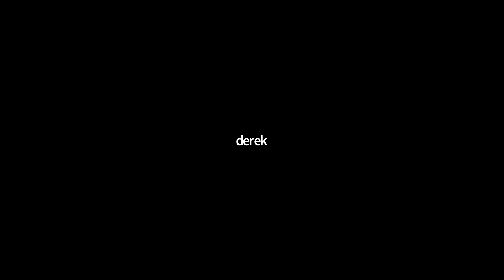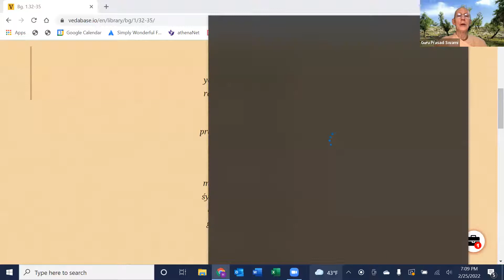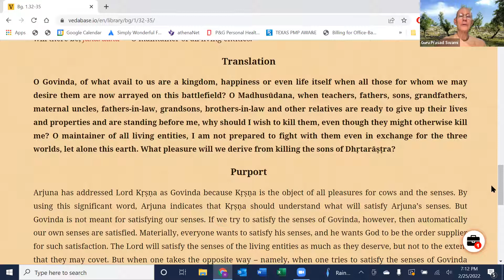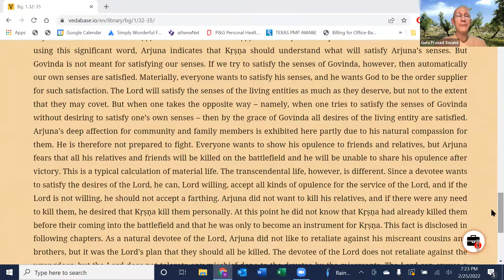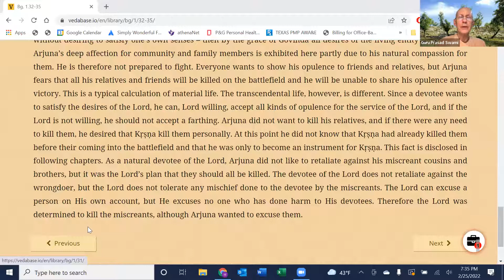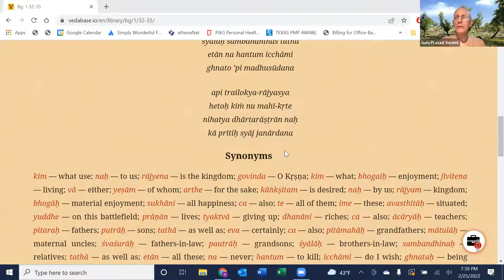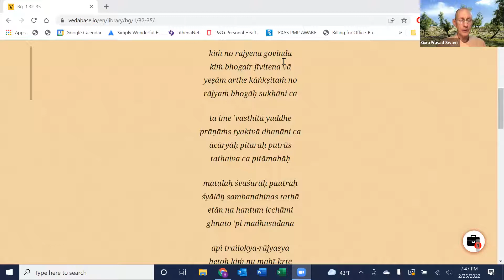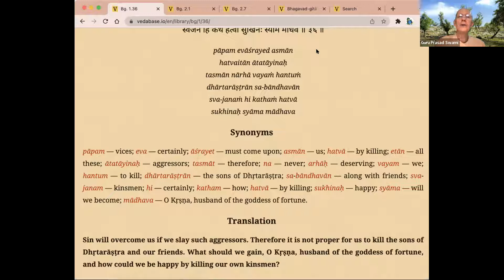His Holiness Guru Prasad Swami discusses "Happiness: To Give or to Receive?" Bhagavad-gita 1.32-35.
His Holiness Guru Prasad Swami discusses "Happiness: To Give or to Receive?" from Bhagavad-gita 1.32-35.

If you are in the Houston area, please check out events at The Bhakti Urban Farm 5415 Wheatley Street Houston, Texas 77091